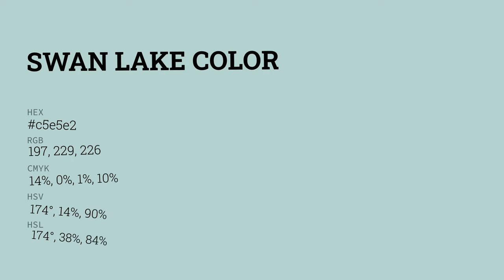Swan Lake color c5e5e2 hex color - Green color - Warm color c5e5e2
What color is Swan Lake ? c5e5e2 hex color - Green color - Warm color c5e5e2

Hex c5e5e2 Color Code is also known as Swan Lake color.